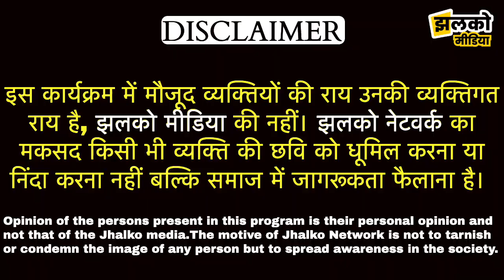होलों की उम्मीद लेकर खेत में पहुँच मनोज जी को क्या बोले किसान, देखें जबरदस्त ग्राउंड रिपोर्ट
Produced By: Jhalko Churu
Edited By: Mukesh Ji
Reported By: Manoj Ji
Cameraman